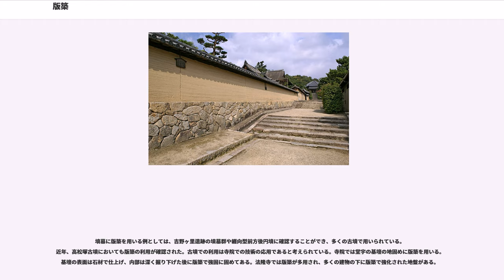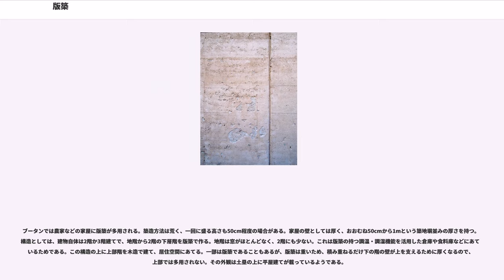版築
版築（はんちく）とは、土を建材に用い強く突き固める方法で、堅固な土壁や建築の基礎部分を徐々に高く構築する工法を指す。もともと石灰分を多量に含んだ微粒子から成りこの工法に著しく適した黄土が広く堆積した黄河流域で古代から用いられ、特に発展を見せた工法である。
なお版築で作った壁等の構造物自体を指して版築と呼ぶ場合もある。

本来、版築自体はほぼ土や石（礫）と少量の石灰や稲藁等の凝固材の混合物でできているが、現在ではセメントを混ぜコンクリートに近い特性を持たせることも多い。

版築は非常に頑丈で、城壁や墳墓などの大規模な建造物をはじめ、道路や家屋などにも用いられてきた。

中国では古代における都城・長城など大規模な工事での使用例も多いが、日本では主に家屋の壁や城郭の土塁などの建設に用いることが多い。日本ではすでに廃れた方法だが、中国では西域などで安価かつ技術的に容易であり、粒子の細かい黄土が版築に適しているという点から現代でも多く用いられている。また版築は古代世界では、日干しレンガなどと同様広く見られる手法であり、西洋でも民家や教会などに版築が見られ、現代建築においても外壁などに用いられる。

こうしてまた土を入れて突き固める作業を続けていく。数十段重ねることにより、高い壁を作ることもできる。目標の高さに達したら、枠板を外し完成である。日本では土塁を版築で作る際に、表面を硬く滑らかにするため、枠板をはずした後に外側を叩いて硬くすることなどもした。版築に外側に石を築くことで石垣とすることも多かった。
中国では堤防・城壁・土塁・家屋・寺院・墳墓・道路など、あらゆる構造物に版築が用いられた。秦漢時代に森林資源が枯渇し始め、木材が高価になると、構造物の建材はさらに可能な限り土を用い、版築、および土を焼き上げた磚(せん)というレンガが使われた。
古代から版築を用いてきたのは中原や山東地方などで、中原では仰韶文化の後期には環濠と土塁に囲まれた集落が出現した、とされる。また紀元前2000年から1500年ごろに栄えたとされる二里頭遺跡の宮殿跡には基壇や回廊・城壁とみられる箇所に版築が用いられていた。

殷・周の時代になると、巨大な都城建築を始めさらに広い用途に版築は用いられるようになり、土木・建築に広く活躍することになった。その後の長い中国の歴史の中で、この簡単で安価で頑丈な版築という工法は、秦代の万里の長城や始皇帝陵といった有名な巨大建造物から、農民の家屋や塀にいたるまで広く活用された。
現代でも簡易な建物を作る際には版築が用いられている。

日本では家屋の壁に用いることもあったと推定されるが、多くは墳墓や寺院の基礎部分、築地塀などの土塀、土塁、地盤改良に用いられた。中国と違い日本には黄土のような粒子の細かい土が少なく、多くは魚油や石灰や藁などを混ぜることで補強とした。

墳墓に版築を用いる例としては、吉野ヶ里遺跡の墳墓群や纒向型前方後円墳に確認することができ、多くの古墳で用いられている。近年、高松塚古墳においても版築の利用が確認された。古墳での利用は寺院での技術の応用であると考えられている。寺院では堂宇の基壇の地固めに版築を用いる。基壇の表面は石材で仕上げ、内部は深く掘り下げた後に版築で強固に固めてある。法隆寺では版築が多用され、多くの建物の下に版築で強化された地盤がある。

土塀の構築には現代でも版築工法を用いることがある。平安京などでは貴族の館の塀として、また時代が下っても寺院や豪商の屋敷の塀に多く用いられた。土塀より大規模な土塁については戦国時代以降の城郭に版築が多く活用された。土で作る防塁としては最も急峻な角度を形成することができた。

版築は地盤改良の手段としても古代などに多く用いられた。日本は古来、沼沢地や地盤のやわらかい地域が多く、大規模な建築をする際には地盤改良の必要があり、版築が用いられた。地面を硬い岩盤まで掘り下げ、そこから版築で硬く固めることにより、大規模な建築物に耐えうる地盤を作った。

また近年では、INAXが愛知県に土・どろんこ館を建てた。この建物本体は版築ではないが、壁にあたる部分等が版築である。

ブータンでは農家などの家屋に版築が多用される。築造方法は荒く、一回に盛る高さも50cm程度の場合がある。家屋の壁としては厚く、おおむね50cmから1mという築地塀並みの厚さを持つ。構造としては、建物自体は2階か3階建てで、地階から2階の下層階を版築で作る。地階は窓がほとんどなく、2階にも少ない。これは版築の持つ調温・調湿機能を活用した倉庫...